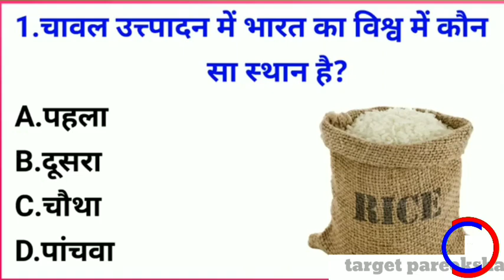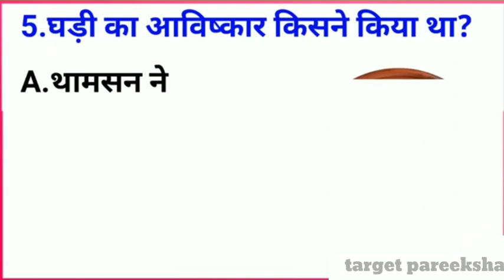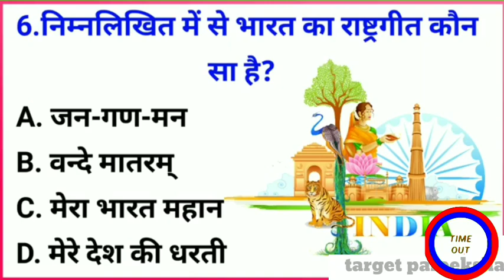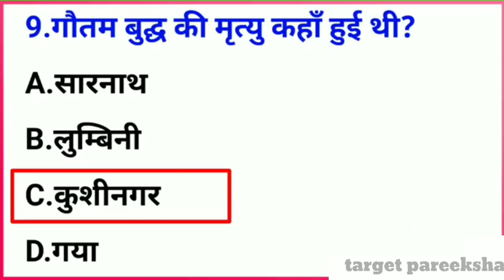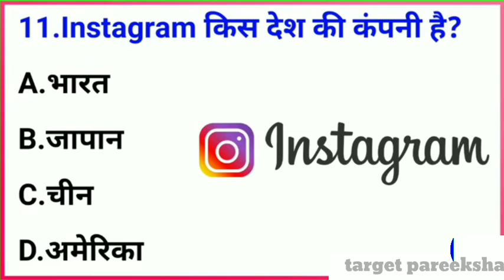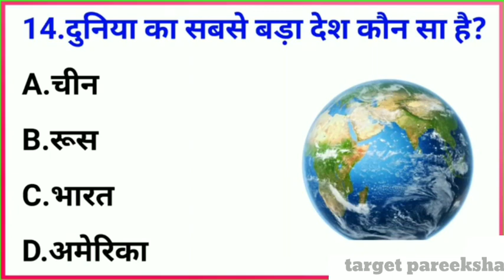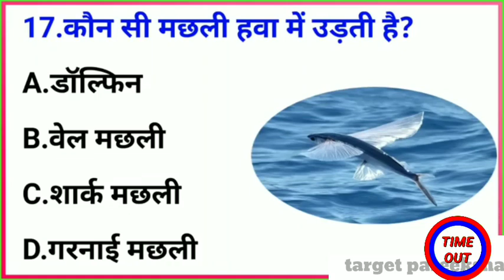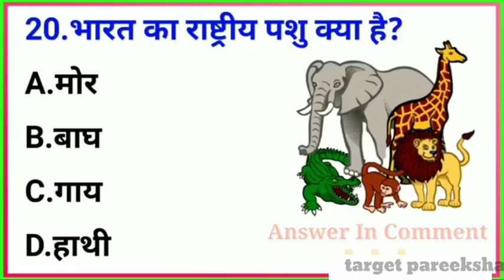Daily Gk Objective question/Science objective question/Gk in hindi/gs question/Gk Quiz/ /video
daily gk objective question/science objective question/ ctet objective/uptet/kvs objective question

gk objective question/science objective question/ ctet/uptet evs objective question

अति महत्वपूर्ण जीके ऑब्जेक्टिव क्वेश्चन /आप की आगामी परीक्षा की दृष्टि से अति महत्वपूर्ण / आपके उज्जवल भविष्य की कामना करते हैं